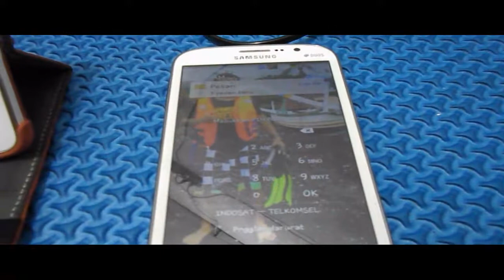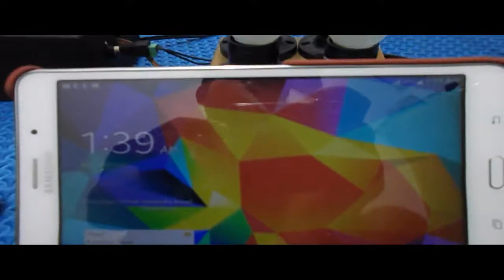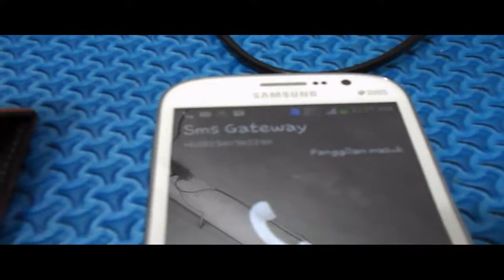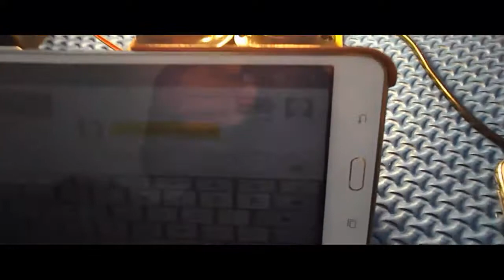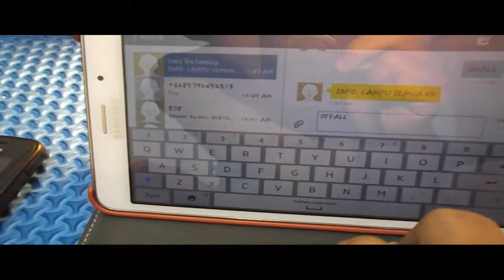Menyalakan 4 Lampu dengan SMS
ini merupakan alat sms gateway dengan menggunakan 4 buah lampu yang dapat dikendalikan dengan perintah sms dan terdapat sistem keamanan berupa sensor gerak (PIR sensor). ketika sensor mendeteksi pergerakan maka otomatis akan mengirim sms ke 4 nomor yang berbeda dan salah satunya akan menelpon nomor handphone tersebut. lebih detail mengenai project ini : 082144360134
Deskripsi Alat SKripsi SMS Gateway
Deskripsi Alat Pengukur Tinggi Air
Deskripsi Alat sms gateway lampu
Deskripsi Alat sms gateway gas LPG
ini merupakan penjelasan singkat Alat Pengukur Tinggi Air, Alat sms gateway lampu, Alat sms gateway gas LPG 2020 lebih detail : 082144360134
ini merupakan penejelasan codinglat Pengukur Tinggi Air, Alat sms gateway lampu, Alat sms gateway gas LPG 2020 lebih detail : 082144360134
program dalam format Arduino. paket yang didapat alat lengkap
komponen yang digunakan dalam pembuatan alat:

Arduino Uno = 1 pcs
ultrasonik sensor= 1 Pcs atau LPG sensor atau Driver relay lampu 4 channel
chasing box = 1pcs
Buzzer = 3 pcs
Voltage sensor = 1 pcs
Adaptor = 1pcs
Modem SMS Gateway = 1pcs